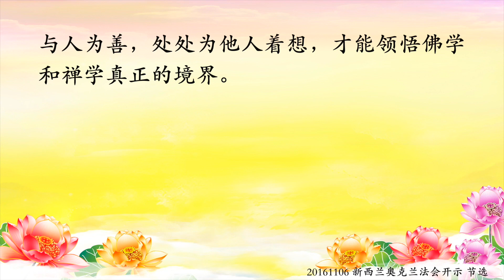卢台长讲故事【多一分宽容 多一份善缘】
11 CHANG CHARN ROAD #05-01, SHRIRO HOUSE, SINGAPORE 159640.

为人处世应该广结善缘，善待每个人，不管什么时候都要为别人着想，帮助别人就是方便自己。
民国初年军阀混战时期，一位高僧受大帅的邀请去赴素宴。

吃饭时，发现在素菜中有一盘菜里竟然有一块猪肉，高僧的徒弟以为师父没有看见，故意用筷子把肉翻出来，高僧立刻用自己的筷子把肉掩盖起来，徒弟又把猪肉翻出来，打算让大帅看到，高僧看到后马上把肉又翻下去遮盖起来，并且在徒弟的耳畔轻声说：“如果你再把肉翻出来，我就把它吃下去！”徒弟听到后就再也不敢把肉翻出来了。

宴席后高僧辞别了大帅，在归寺途中，徒弟问师父：“师父，厨师明明知道我们不吃荤的，为什么把猪肉放在素食中？我当时只是想让大帅知道，处罚他而已。”

高僧说： “每个人都会犯错，无论是‘有心’还是‘无心’。如果刚才大帅看见了猪肉，盛怒之下把厨师枪毙或严重惩罚，这都是我们学佛人所不愿见的，所以你再让他看见，我宁愿把肉吃下去，也不愿他受惩罚。”徒弟点着头，深深地体悟这个道理。

中国禅文化讲：“邀千百人之欢，不如释一人之怨；希千百事之荣，不如免一事之丑。”让千百个人欢乐，还不如去宽恕原谅一个人的冤屈；做千百件很光荣的事情，还不如去免去一件事情的丑陋。与人为善，处处为他人着想，才能领悟佛学和禅学真正的境界。

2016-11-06 卢台长新西兰 奥克兰《世界佛友见面会》- 法音传遍大洋洲 中华文化传五洲